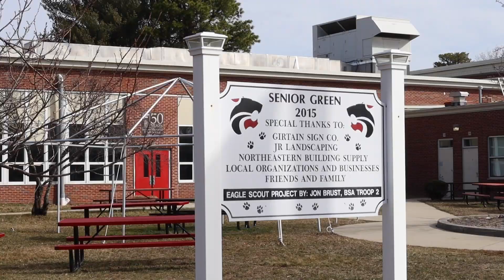GMM - Teacher Appreciation Week